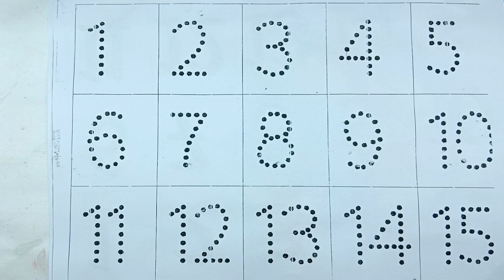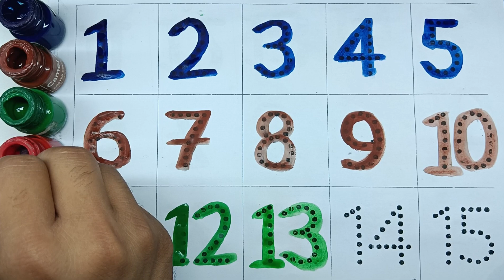Learn to count ,123 Numbers ,One two three , 123 , 1 to 100 counting , a to z alphabet , abc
1 to 100 counting , Learn to count , One two three , ABCDE , 123 , 123 Numbers , Numbers song , 1 to 100 counting , ABC , 123 Numbers , kids rhymes

Learn to count , One two three , Numbers song

ABC
Abcd
A to Z
123
1 to 100
ABC 123
123 ABC